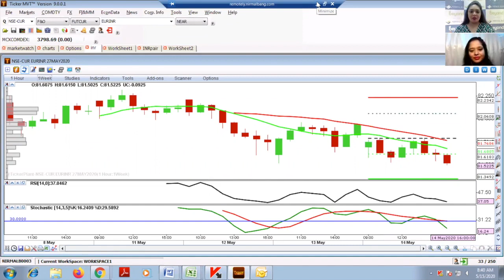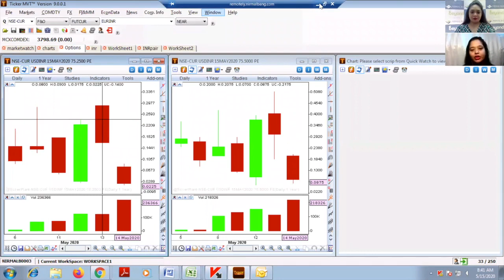Currency Strategies By Riya Singh, Technical Research Analyst, Currencies, Nirmal Bang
Currency Strategies

Buy USDINR above 75.65, Maintain Stop Loss @ 75.45 for Target @ 75.95
Sell JPYINR below 70.35, Maintain Stop Loss @ 70.50, for Target @ 70
Sell EURINR below 81.50, Maintain Stop Loss @ 81.75, for Target @ 81.25/81.1